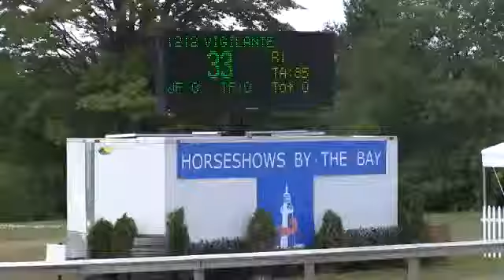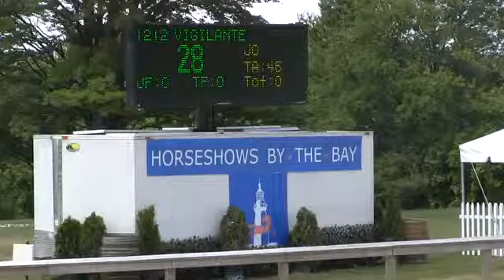Video of VIGILANTE ridden by ROBIN R. WALKER from ShowNet!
VIGILANTE ridden by ROBIN R. WALKER at Horse Shows by the Bay IV 2013``.  This round is from class 333, $1500 YOUNG JUMPER QUALIFIER 5-8 YRS COMBINED and finished 3 of 8.